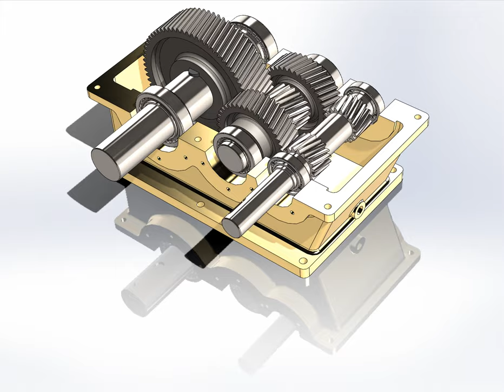Helical Reduction Gear Box